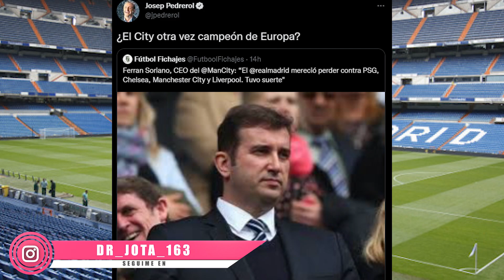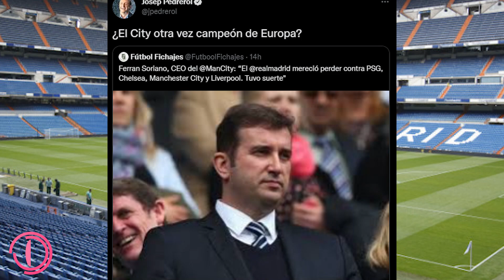El ZASCAZO de Pedrerol al CEO del City por MENOSPRECIAR al R.Madrid que ha RESONADO hasta en Korea